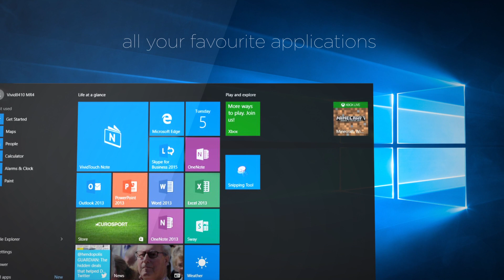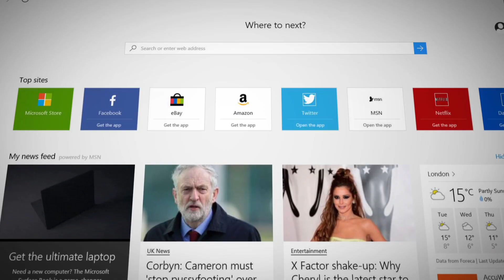VIVIDtouch VTF range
Take a look at the brand new VIVIDtouch VTF range.